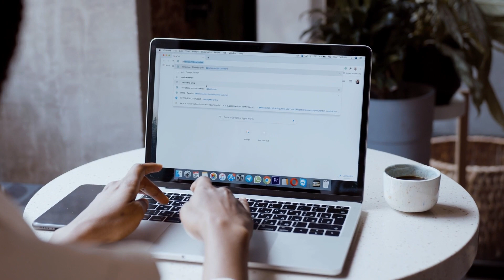Unlocking Seamless Connectivity: Google WIFI and Spectrum Integration Guide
Dive into the world of enhanced connectivity as we explore the possibilities of connecting Google WIFI to Spectrum. In this video guide, we'll walk you through the steps to seamlessly integrate these two services, unlocking a realm of features and improved performance for your internet connection. Whether you're a gamer looking for reduced lag or a business seeking efficient and reliable connectivity, this integration holds the key. Say goodbye to common issues like the Spectrum login loop error and hello to a smoother online experience. Join us on this journey of connectivity optimization – it's time to take your internet game to the next level!